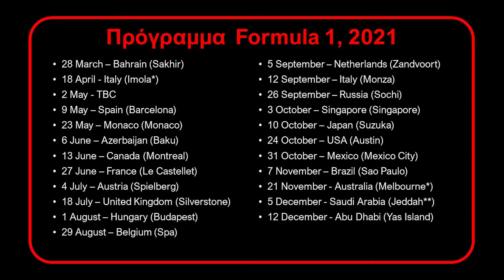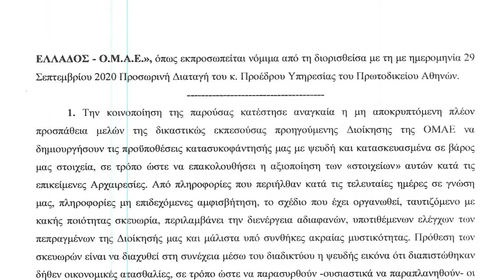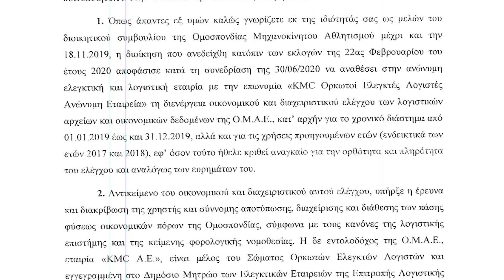Corner 78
Όλα τα... μικρά και παράξενα!!!